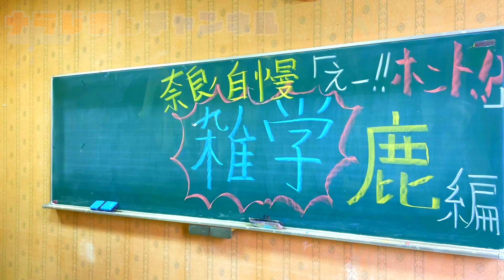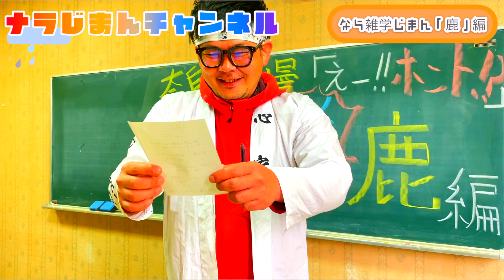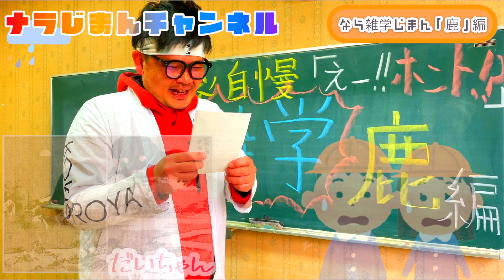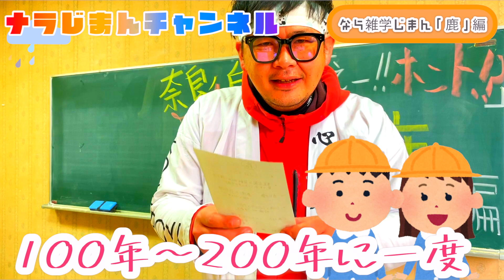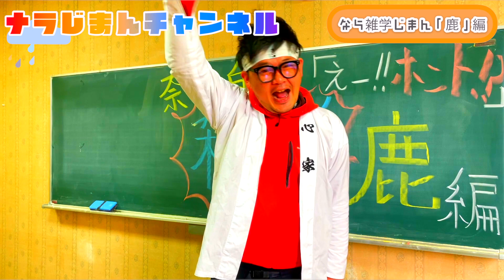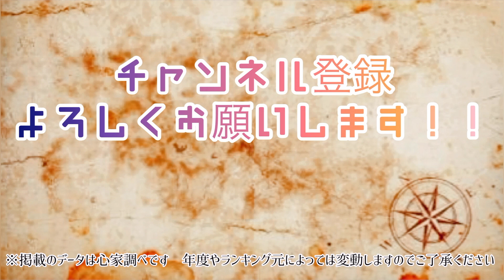奈良なるほど雑学？！ 鹿さん編！あなたは何個わかるかな？じまん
今週の「ナラじまんチャンネル」
奈良にまつわる雑学シリーズです。
テーマは
鹿
お寺
食べ物
古代
近代
本日のテーマは「鹿」です！
奈良の鹿にまつわる雑学を5分間
おたのしみください。

※フンコロガシのことナラ！

※鹿さんのことナラ！

僕ら心家のメインチャンネル
『心家TＶ』
で鹿の特集をお楽しみください。

「なんで鹿せんべい屋さんは襲われないの？」
お客様から頂いた疑問

「実は知らない鹿の時代」
奈良の鹿が歩んできた1300年
そこには大いなるドラマが！